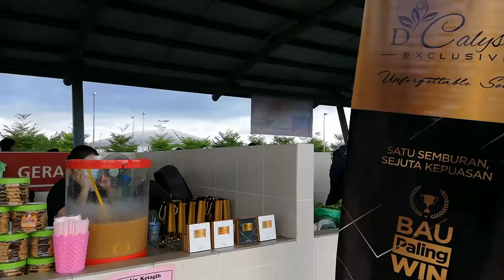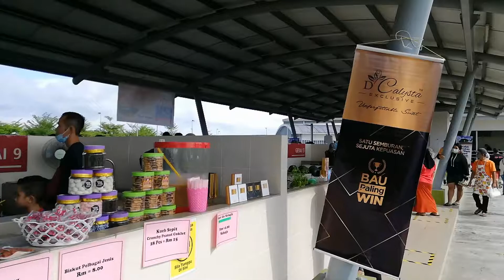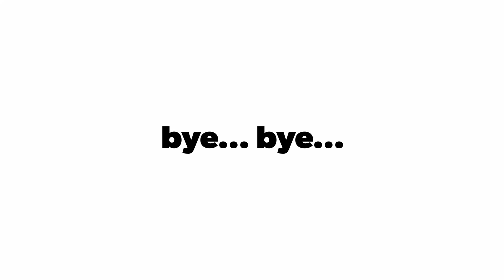JUAL IKAN SEGAR di LKIM Tanjung Bako Kuching Sarawak. AJUH... Singgah Sitok....!!!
Jual ikan setiap hujung bulan. Kamek org akan menawarkan harga yang murah dari pasar ikan yang lain. Jum singgah SITOK. LKIM TG BAKO. Macam macam ada, ikan ada, udang ada, sotong ada dn macam macam agik lah. Sambil pergi sitok raon raon bah hujung minggu. Sik sangka sambutan menggalakkan kali pertama dibukak. KMK org akan repeat lagik untuk bulan depan. JUHHH... SINGGAH SITOKK...!!!